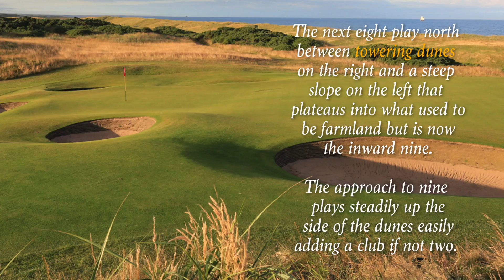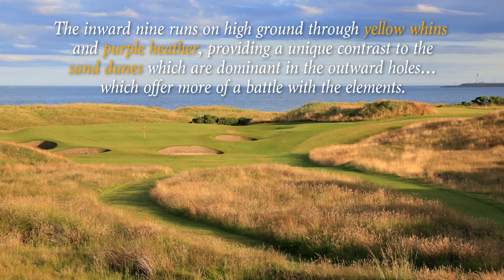Royal Aberdeen Golf Club, Aberdeen, Scotland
Royal Aberdeen Golf Club, Aberdeen, Scotland - Located in Aberdeen, Scotland eighty one miles north of St Andrews, Royal Aberdeen Golf Club was founded in 1780 as the Society of Golfers at Aberdeen. It became the Aberdeen Golf Club in 1815. The club’s ‘Royal’ designation was granted by Edward VII in 1903. Royal Aberdeen was originally designed by brothers Archie and Robert Simpson and later re-bunkered and lengthened by James Braid. It is the sixth oldest club in the world…and accredited in 1783 as home to the five minute rule to find your ball. This is a demanding test of Scottish links golf which runs along the North Sea shore. The fairways tumble and pitch, elevations change dramatically. There is no finer outward nine in the game. The first plays from a tee box beside the clubhouse directly toward the North Sea. The next eight play north between towering dunes on the right and a steep slope on the left that plateaus into what used to be farmland but is now the inward nine. The approach to nine plays steadily up the side of the dunes easily adding a club if not two. The inward nine runs on high ground through yellow whins and purple heather, providing a unique contrast to the sand dunes which are dominant in the outward holes…which offer more of a battle with the elements. Host of the 2014 Scottish Open, this 6,415 yard par 70 layout – along with Cruden Bay and Trump International Golf Links – is where you want to spend a couple days either coming or going to the Scottish Highlands.